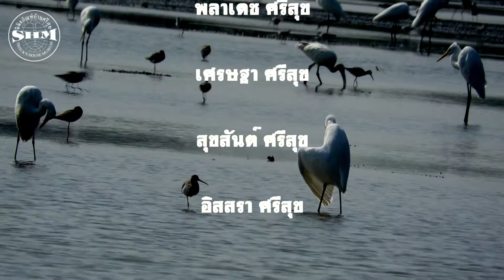มวลหมู่ปักษาล่าเหยื่อ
นกนานาชนิด อาทิ นกกุลา หรือ นกช้อนหอยขาว ( Black-headed Ibis )นกกระสานวล (Grey Heron) นกยางโทนใหญ่ (Eastern Great Egret) นกยางเปีย (Little Egret) นกตีนเทียน (Black-winged Stilt) และนกชายเลนชนิดต่างๆ หาอาหารกิน ที่บางตะบูนออก อ.บ้านแหลม จ.เพชรบุรี วันที่ 2 มกราคม 2558